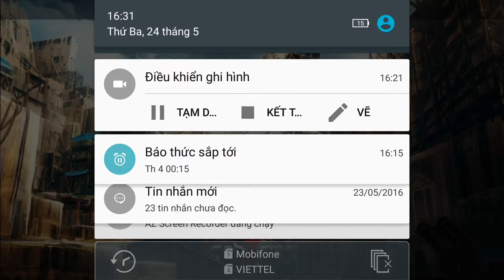God fire chapter 3 Mr Bean